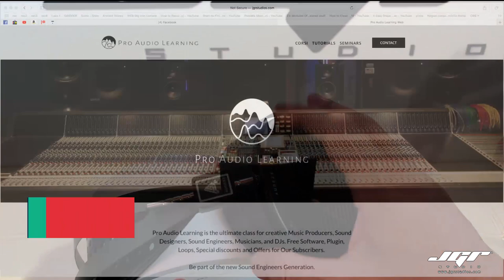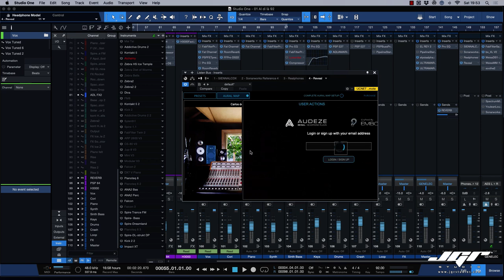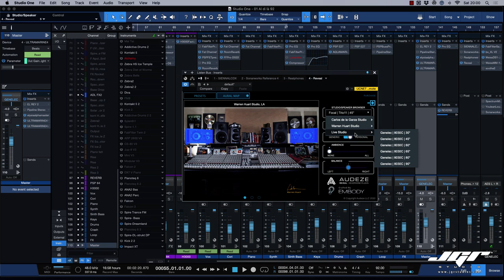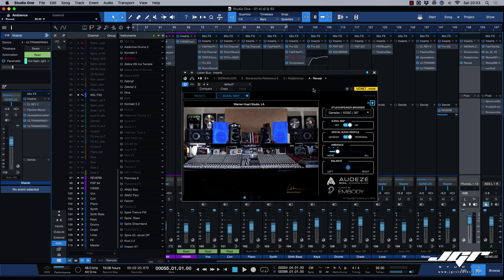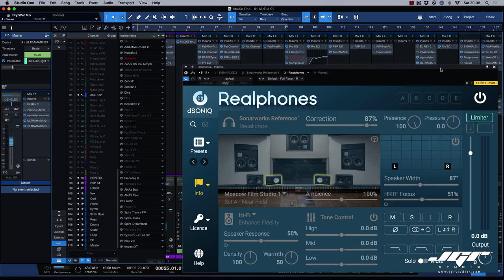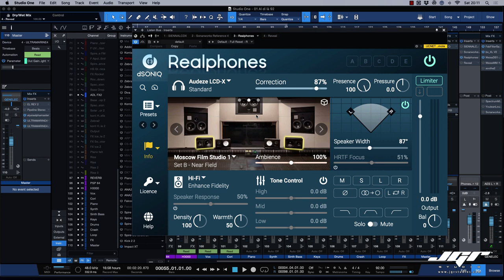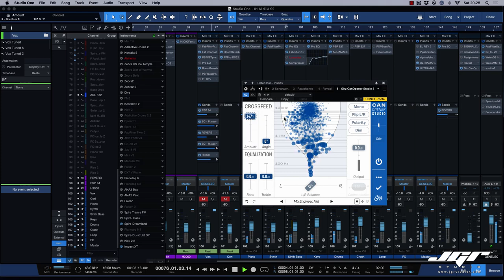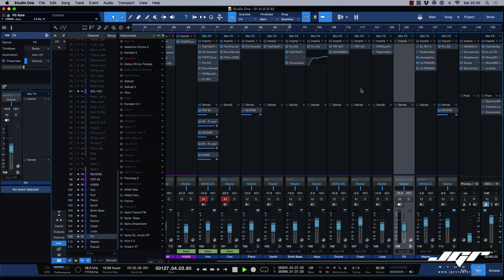Audeze LCD-X Cuffie da Mix e Mastering Parte2 Tutorial Ita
Siti di riferimento:
Le cuffie possono essere acquistate da AudioNatali